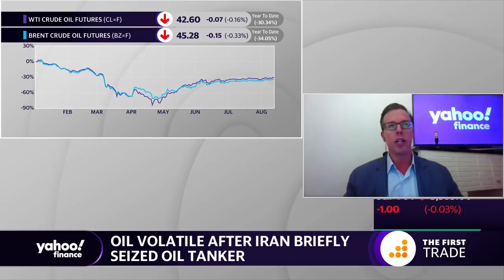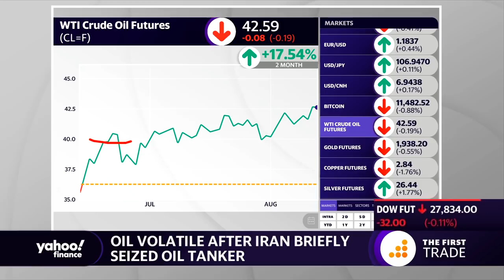Iran briefly seized an oil tanker for 5 hours yesterday near the Strait of Hormuz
Yahoo Finance's Jared Blikre breaks down the latest news on oil and Iran seizing an oil tanker near the Strait of Hormuz.